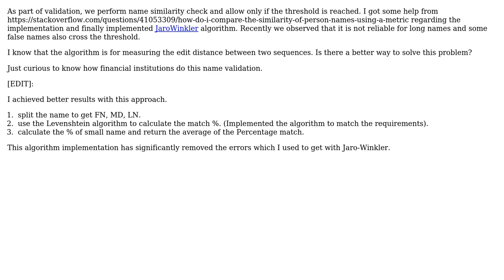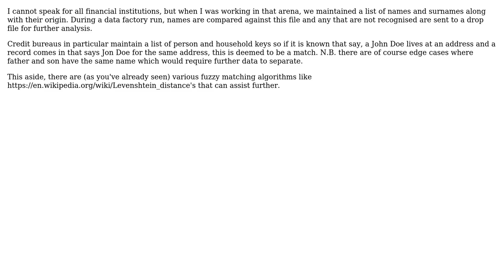Software Engineering: Best approach for name similarity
With thanks & praise to God, and with thanks to the many people who have made this project possible! | Content (except music & images) licensed under CC BY-SA | Music | Images & others | With thanks to user Vamsidhar user Robbie Dee and the Stack Exchange Network Trademarks are property of their respective owners. You are responsible for your own actions.